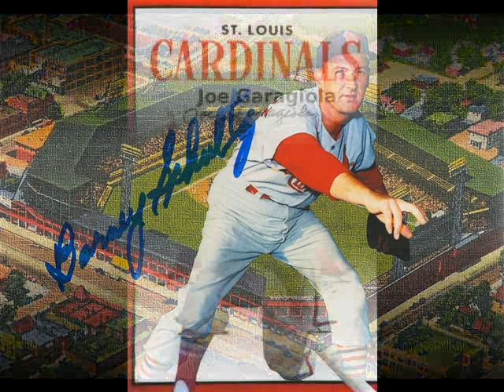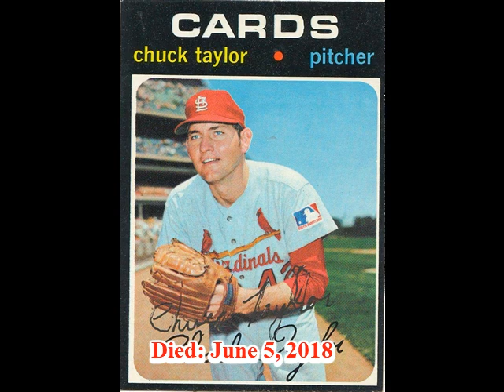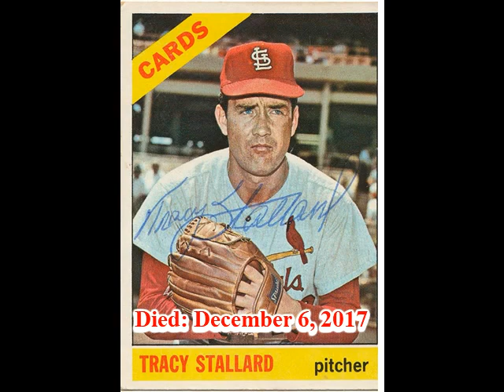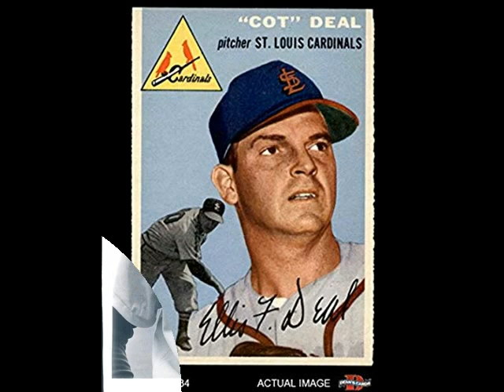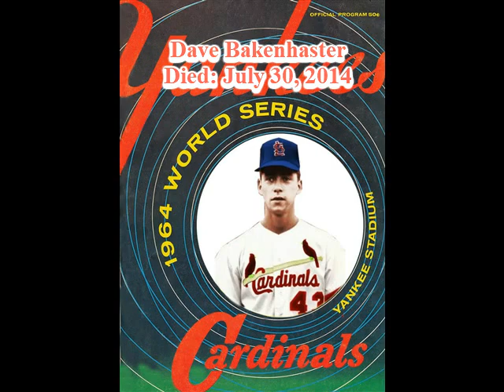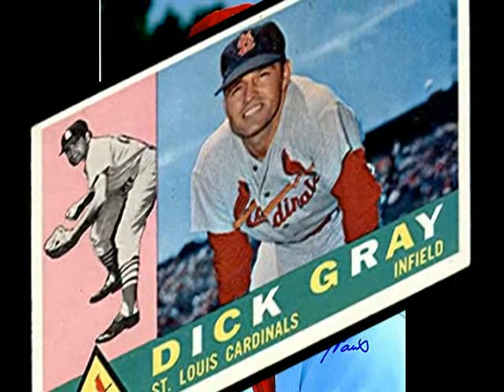ST. LOUIS CARDINAL PLAYERS WHO PASSED AWAY IN THE DECADE 2010 2019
THIS IS A TRIBUTE VIDEO TO ALL THE CARDINAL PLAYERS THAT PASSED AWAY DURING THE PAST DECADE. INCLUDED ARE  STAN MUSIAL, WALLY MOON, WALLY WESTLAKE, SOLLY HEMUS, RON FAIRLY, ERNIE BROGLIO, BOB FORSCH   AND UNFORTUNATELY MANY MORE.